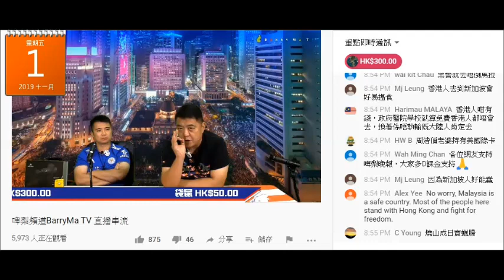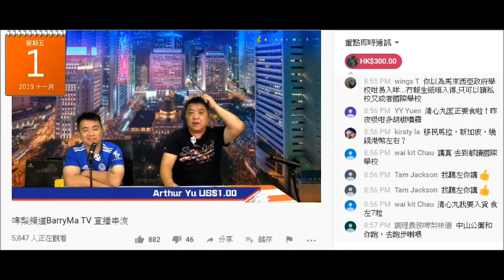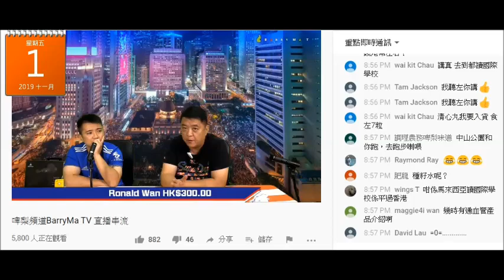20191101 啤梨晚報撚屌馬健賢鳩吹北韓孖寶、虎骨酒無晒貨，鳩吹今有腦殘話飲咗虎骨酒可生頭髮仲可以攞嚟搽仲一次過買咗10支。鳩叫腦殘訂貨。鳩吹同北韓啲人傾好咗可剩買清心丸。乜撚屌識韓文咩？